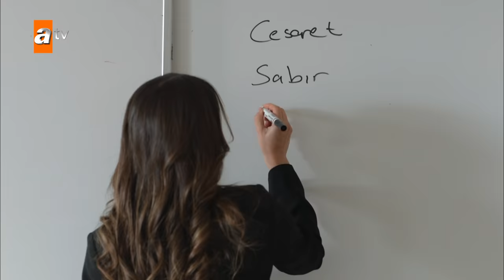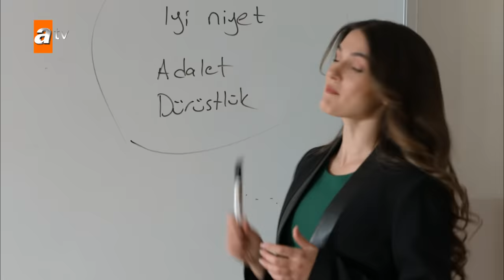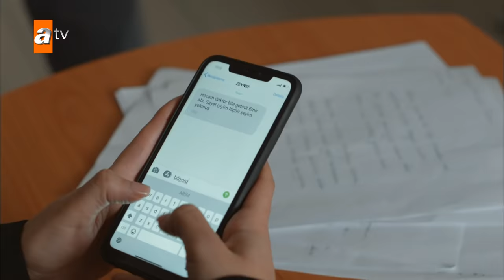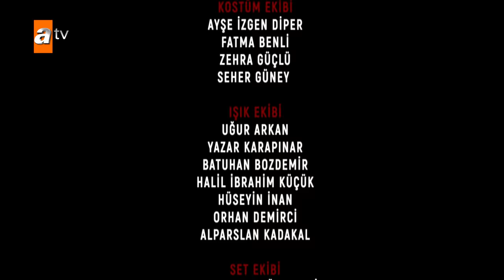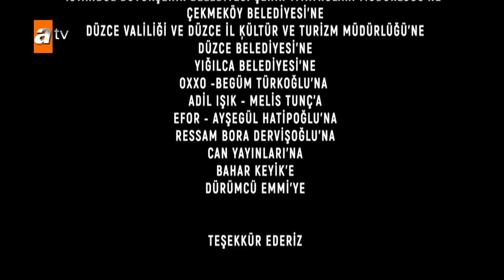Adı Sevgi 4. Bölüm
4.Bölüm Özeti:

Zeynep’i kaçıran Volkan beklemediği bir şekilde Emir’in eline geçmiştir. Elif, Zeynep’in güvenliğini sağladıktan sonra onun yaralarını sarmaya çalışırken, Emir ise Volkan’ın yaptıklarının bedelini ödetmeye kararlıdır. Ancak Zeynep’in kurtuluşu için attıkları adımlar sonrası ikili arasında çatışmalar yaşanır. Emir, Ekrem’e Zeynep ve ailesini özgürlüğüne kavuşturacak gizli bir teklifle gider. Her ne şartla olursa olsun oğluna kavuşmak isteyen Macide, gözünü ne kadar karartabileceğini bir kez daha gösterir. Elif ve Emir’in ona aşıladığı umuda tutunmaya çalışan Zeynep, Macide’nin ailesine saldırısıyla sarsılır.

Diğer yandan okulda olanların faturası Fidan’a kesilmiş, Fidan’ın Sarpça’dan uzakta başka bir okula gönderilmesine karar verilmiştir. Elif, Zeynep’in kurtuluşunu planlarken; Macide’nin bu kararına karşı gelmeleri için Şükran’ı ve Fidan’ı ikna etmeye çalışır.

Adı Sevgi Pazar 20.00'de atv 'de!